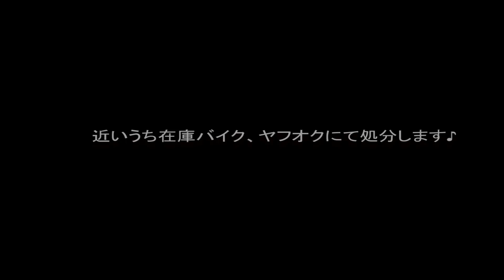【磨き・コーティング&軽ターボ車入荷(^^♪】ピースの在庫バイク、処分予定です